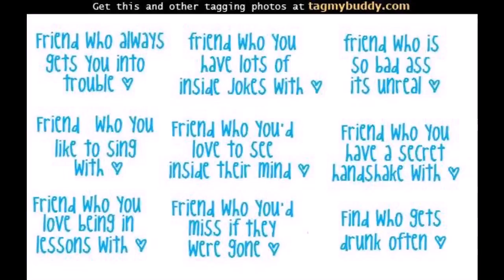all my fam and friends